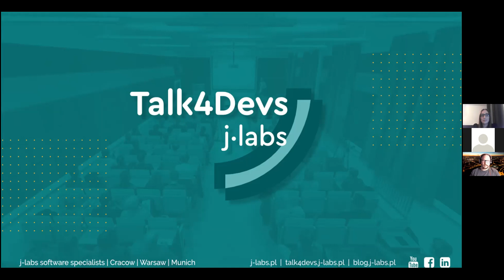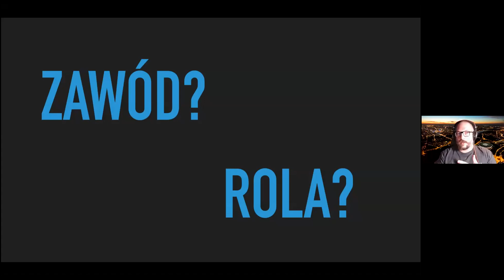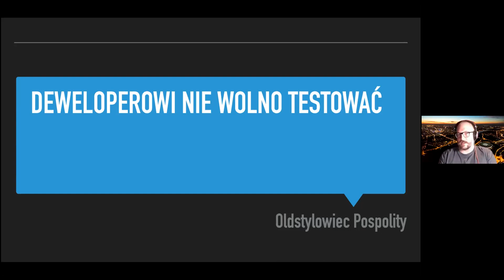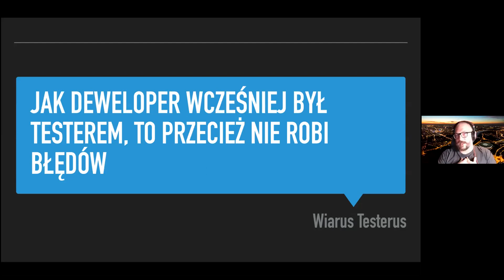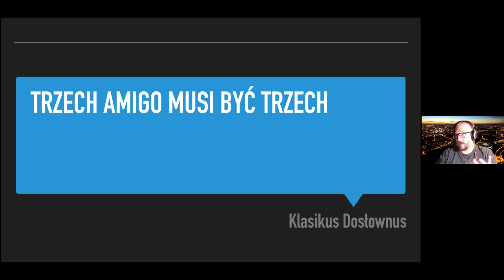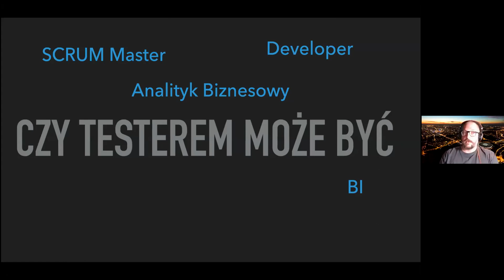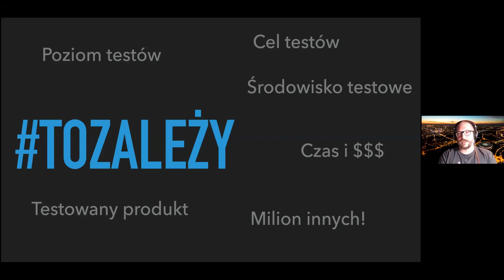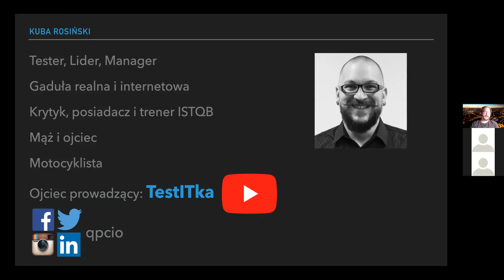Czy Tester to jeszcze zawód, czy już "tylko" rola? - Jakub Rosiński | #67 Talk4Devs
🎤 Prelekcja

Współcześnie w większości projektów odeszliśmy od wyraźnego podziału na (pod)zespoły charakteryzujące się ścisłą specjalizacją. Rzadko mówimy o „zespole deweloperskim”, „zespole testerskim” itd. Coraz bardziej powszechne używanie metodyk zwinnych (albo lokalnych wariacji na ich temat) stworzyło interdyscyplinarne zespoły (w SCRUMie nazwane wprost „development team”). Taki zespół powinien posiadać wszystkie kompetencje potrzebne do wytworzenia dobrej jakości produktu. Ale czy musi posiadać osobę, której nazwa stanowiska wskazuje wprost na testy, czy jakość?

Chciałbym przeanalizować kilka różnych wariantów organizacji czy projektów i zastanowić się wspólnie z uczestnikami jak wyglądają one dzisiaj, jak się zmieniają i w jakim kierunku podążają. Zastanowiamy się też, jak zmienia się rola testera, czy prawdą jest stereotyp, jakoby deweloperzy brzydzili się testami, czy może jednak coraz bardziej otwierają się na zapewnianie jakości?

Prezentację (oczywiście!) można streścić w dwóch słowach „to zależy” – ale tak łatwo nie jest. Odpowiedzmy wspólnie na pytanie od czego i jak wpływa to na pracę zespołu i efekt tejże pracy? No i najważniejsze – czy istnieją podejścia uniwersalne?

🗣️ Prelegent

Jakub Rosiński to przede wszystkim sercem i duchem tester z ponad 10-letnim doświadczeniem praktycznym. Aktualnie QA Architect ciągle mający styczność z “prawdziwym testowaniem”. Testował aplikacje i urządzenia mobilne, systemy CRM, aplikacje wspierające badania medyczne, systemy loteryjne, CPQ i bankowe. Przeprowadza testy integracyjne, systemowe oraz akceptacyjne – odbiorczo i wspierając klientów. Pracuje i wierzy w podejście zwinne, zaufanie w zespołach i samoorganizację – sprawdziło się, gdyż miał zaszczyt być częścią zwycięskiego na TestingCup 2019. Testuje automagicznie i manualnie – głównie eksploracyjnie. W podanej kolejności jest krytykiem, trenerem (akredytowanym) i posiadaczem ISTQB, przeglądał polską wersję sylabusa FL 2018. Aktywnie zaangażował się w działania społeczności testerskiej kilka lat temu. Uwielbia testerskie community! Chętnie uczestniczy w spotkaniach i konferencjach jako słuchacz, ale lubi też gadać i dzielić się wiedzą z innymi. Uwielbia konstruktywnie kwestionować (i gdy jego działania i pomysły są kwestionowane) i przemyślane tozależy.

👨‍💻 Talk4Devs

Talk4Devs to wydarzenie, które corocznie elektryzuje i aktywizuje branżę IT. Dla jednych jest to festiwal inspirującej wiedzy, dla innych znakomita możliwość networkingu, dla wszystkich obowiązkowy przystanek na szkoleniowej mapie.

Spotkania Talk4Devs skierowane są dla wszystkich osób zainteresowanych rozwojem w ramach wybranego obszaru IT. Talki skupiają się wokół tematów jak m.in. główne języki programowania, narzędzia, architektura aplikacji, security, tematy chmurowe czy rozwój zawodowy.

💻 j-labs software specialists

Jesteśmy firmą stworzoną przez inżynierów dla inżynierów!

Specjalizujemy się w outsourcingu zespołów i specjalistów IT. Nasi j-People wyróżniają się ponad 9-letnim stażem pracy w swoich specjalizacjach. Tworzymy firmę, w której doświadczeni inżynierowie realizują projekty, które świadomie wybrali.

Robimy dobre IT, albo wcale!

🎬 Rozdziały

00:00 Wstęp
07:40 Czym jest zawód, a czym rola?
21:20 Cytaty o testowaniu - przemyślenia
44:05 Kto może mieć rolę testera
51:24 Co z rozwojem w stylu T-shaped
58:28 Czy da się skonkludować?
1:01:30 Dyskusja